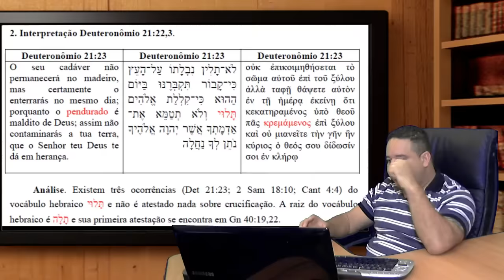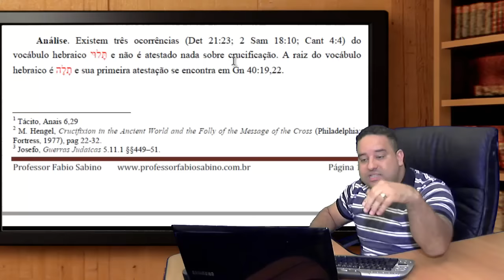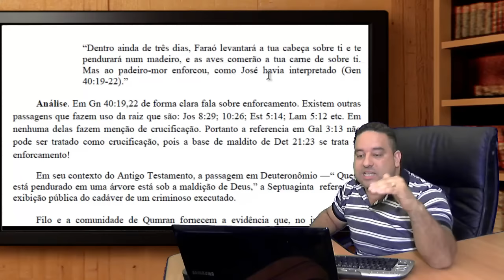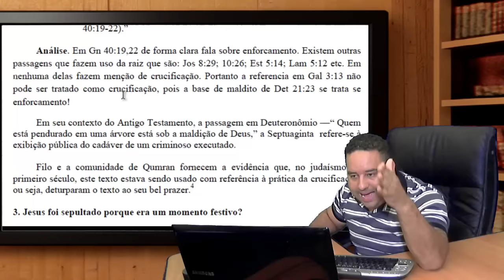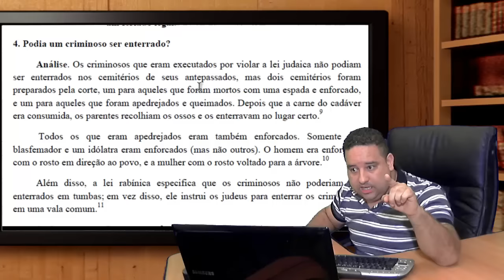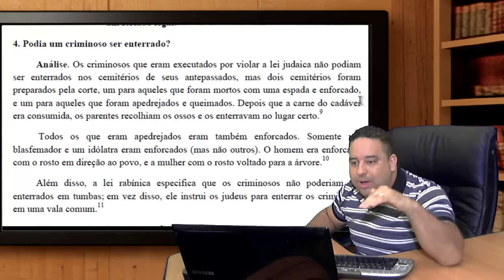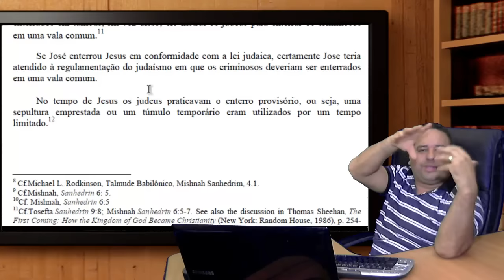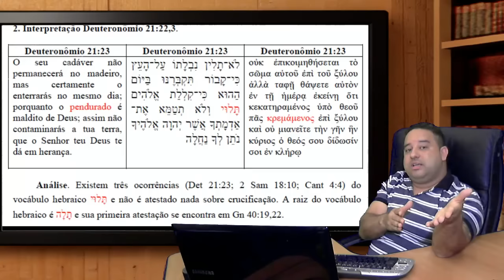Os problemas na crucificação de Jesus.